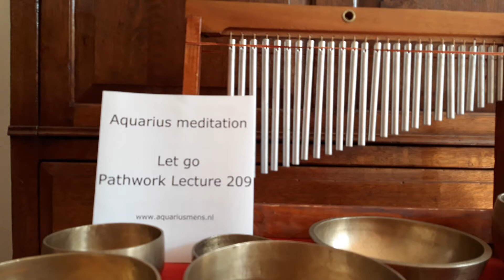Aquarius meditation Let go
Aquarius meditation based on quote Pathwork Lecture 209 - Let go